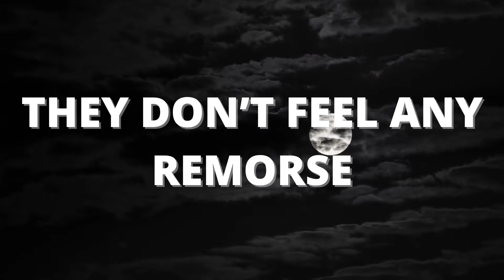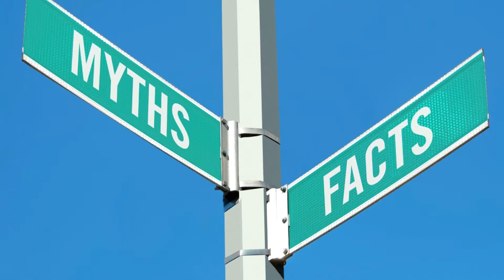10 Warning Signs You're Dealing With An Evil Person (Emotional Abuse!)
Here are the warning signs that you are dealing with an evil person! The 10 warning signs you're dealing with an evil person and emotional abuse may not always be so apparent. That’s because these individuals are pathological liars, and they’re incredibly manipulative and controlling. So, to be able to identify evil people, you need to understand their psychology.

Most evil people are narcissists. And those with a narcissistic personality disorder are self-centered, self-serving, and extremely cruel and entitled. The whole world needs to revolve around them, and they expect others to fulfill their wants and needs. All the while, they put people through constant psychological and emotional abuse.

Dealing with toxic people is not easy. You cannot change them. They have no remorse, and they aren’t self-aware enough to admit that they need to change. So, if you happen to notice the warning signs you’re dealing with an evil person, determine if you even need them in your life.

If they are not someone close to you, it’s best to avoid them or cut them off completely.

► shorturl.at/CHILZ